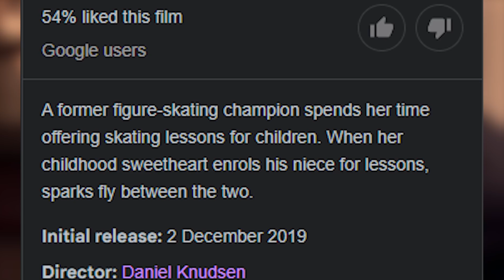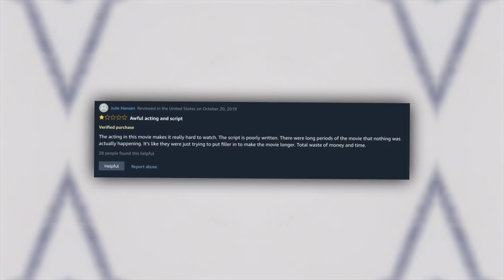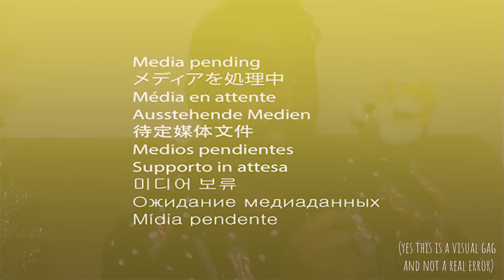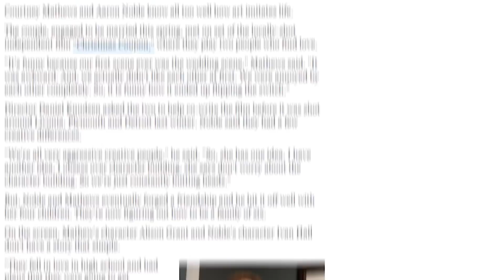I Found The Worst Hallmark Christmas Movie Ever (Now You have To Watch it)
I Found The Worst Hallmark Movie Ever Made Now You have To Watch it With Me